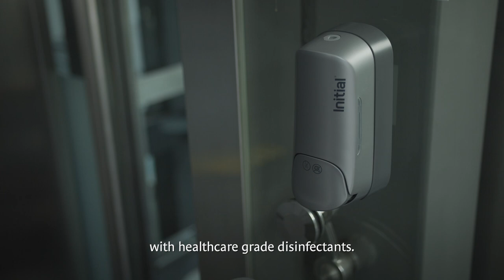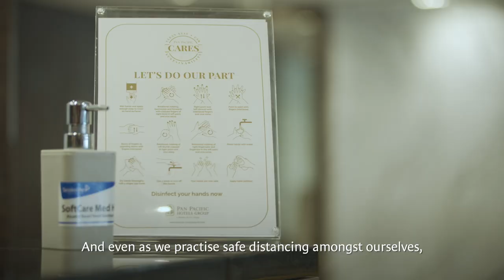Pan Pacific Cares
As we enter the 'new normal', Pan Pacific Hotels Group remains your trusted travel companion.

Pan Pacific Cares redefines guests’ stay experience with elevated cleaning standards and protocol to take care of our guests, associates, along with care for the community and environment.

Our highest priority is the safety, comfort and well-being of our guests and associates.